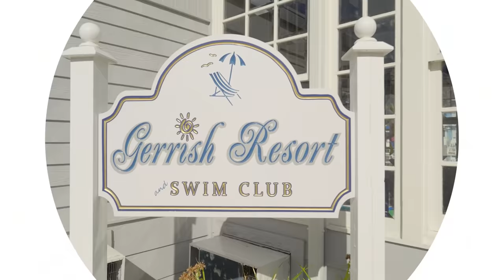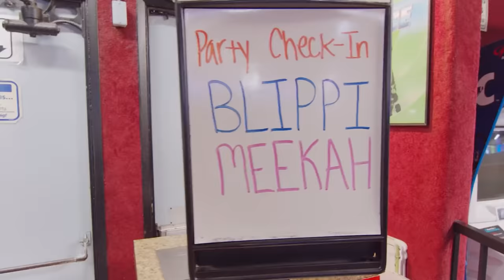Blippi on the Valentine's Day! | BLIPPI EXPLORES! | Educational Videos for Toddlers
Official Blippi channel @Blippi

FUN EDUCATIONAL BLIPPI videos for children!
Kids will learn colors, learn shapes, learn numbers, learn letters, the alphabet, abc's and so much more with Blippi's nursery rhymes, educational songs, and educational videos!
Blippi ties in things children love like Backhoes, Tractors, Planes, Trains, Animals, Boats, Unicorns, Construction Equipment, Firetrucks, Horses, and the list goes on!

Sink or Float - Valentines Day 00:00
Blippi & Meekah - Moonlight Rollerway 17:48
Blippi's Pizza Party 34:22
Blippi's Go Kart Race 46:27
Blippi at the Zoo - Feeding the Animals 56:29